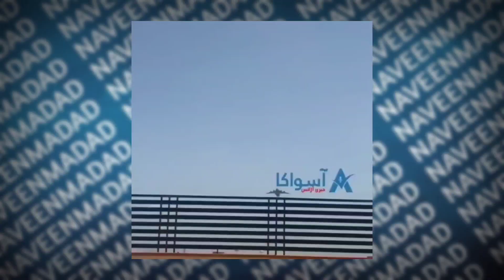AFGHANISTAN ke LOG गिरे उड़ते Aeroplane से | Afghanistan's at Worst Situation Ever